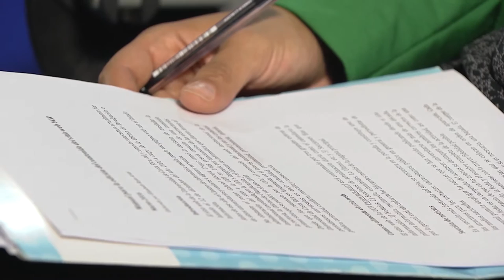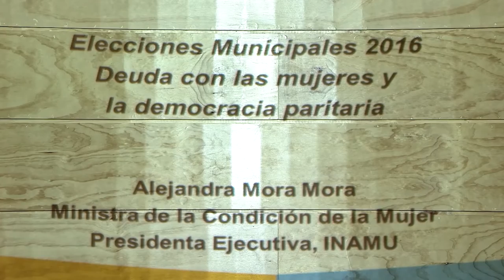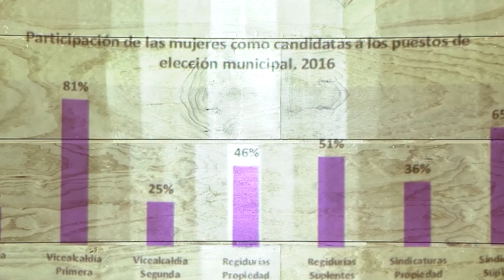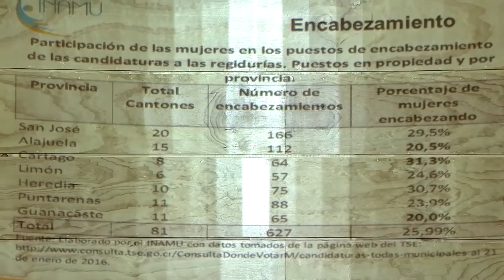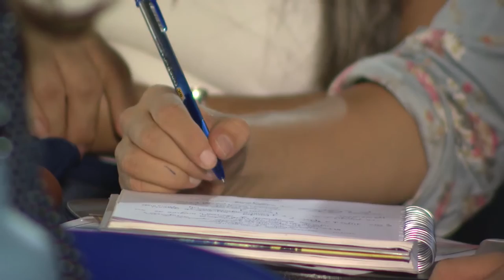¿Democracia Paritaria? Experiencias de mujeres en la incidencia política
¿Hemos avanzado hacia la  Democracia Paritaria? ¿Se garantiza la participación política de las mujeres en igualdad de condiciones que los hombres? En esta conferencia participaron: Ana Helena Chacón, Vicepresidenta de la República, Mercedes Lamarca y Raquel Vivanco de Argentina, Alejandra Mora del INAMU y Nora Garita, Directora del CIEM. Modera: Montserrat Sagot, Socióloga.